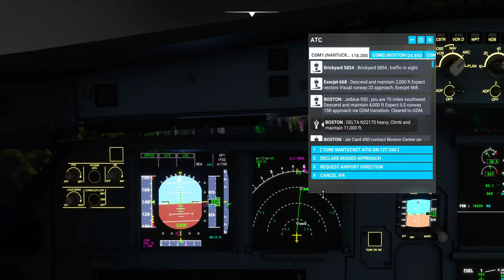Microsoft Flight Simulator | Shot with GeForce